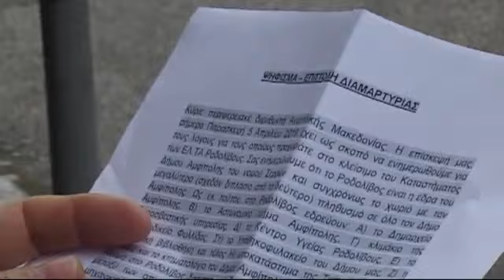Διαμαρτυρία στο Ροδολίβος για το κλείσιμο του ταχυδρομείου (Βίντεο: Δ. Μουρατίδης 8/4/2019)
Δεκάδες κάτοικοι συγκεντρώθηκαν χθες Δευτέρα 8 Απριλίου 2019, έξω από το ταχυδρομείο στο Ροδολίβος, του Δήμου Αμφίπολης, διαμαρτυρόμενοι για την απόφαση να μπει «λουκέτο».
Χαρακτηριστικό είναι το βίντεο που κατέγραψε από τη συγκέντρωση διαμαρτυρίας και μας παραχώρησε ο κ. Δημήτρης Μουρατίδης και τον ευχαριστούμε θερμά.